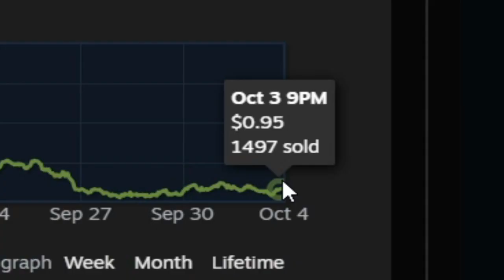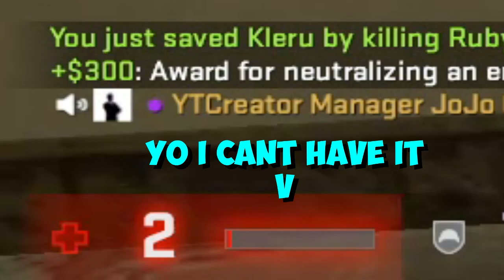CSJOJO | Dizzy Can't Aim and Kyle Still Sucks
Dizzy still cant aim, and Kyle makes a surprise appearance.